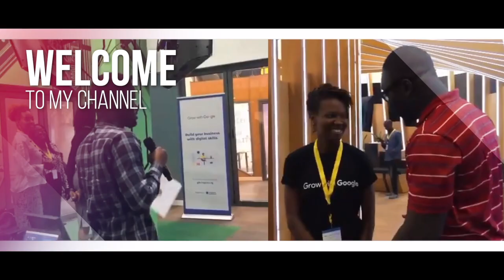Onyeka Akumah, ex-FarmCrowdy CEO, now tackles African transportation with Treepz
Onyeka Akumah is a technology entrepreneur with a focus on the agriculture, real estate, and transportation sectors. He is popularly known as the founder and CEO of Farmcrowdy, but he is also a co-founder at CrowdyVest, PlentyWaka and Rent Smallsmall. In this episode of FoundersConnect, I sat down with Onyeka and we talked about his entire career and entrepreneurship journey so far - from his days at British council, Jumia, Konga to setting up a business that failed before finally launching Farmcrowdy. This is a very interesting, enlightening, and insightful episode. Amazing conversation, good vibes and best of all, a lot of lessons to learn.

00:00 - Introduction, growing up and early career stories
15:00 - The part he played in helping to set up Jumia in Nigeria
26:00 - Becoming VP, Marketing at Konga
28:05 - First business that failed
33:00 - Farmcrowdy
37:30 - The challenge at Farmcrowdy (early days)
41:30 - Raising funds for Farmcrowdy and pitching to 80+
42:00 - Farmcrowdy is doing well, competitors are springing up every day
42:50 - Farmcrowdy moves away from crowdfunding
45:15 - Launching Crowdyvest
46:30 - How Plentywaka Started
48:00 - How Plentywaka survived the 2020 lockdown
53:00 - Launching Rent Smallsmall
55:00 - Raising money for all the businesses
56:50 - Lessons about creating the best team
1:00:00 - Most important business lessons so far

If (when) you enjoy watching this episode, share about it - first in the comments but also on social media using Foundersconnect and you can tag me @peaceitimi and Onyeka @onyekaakumah